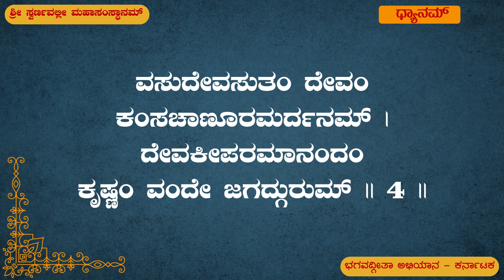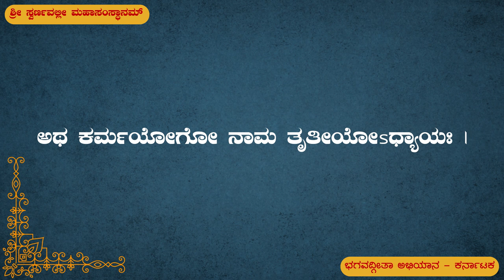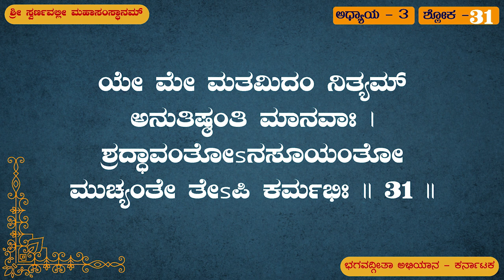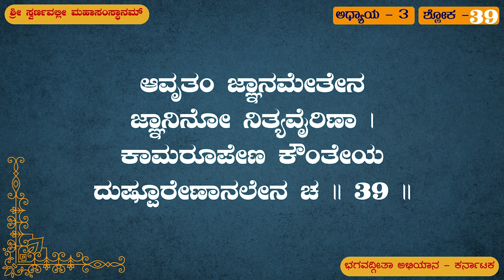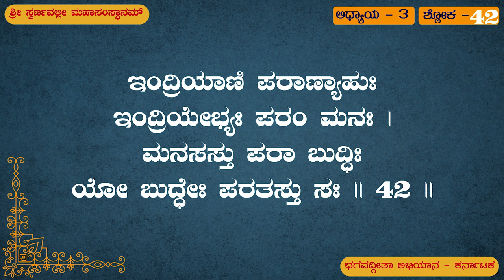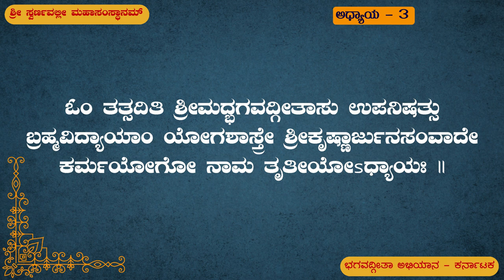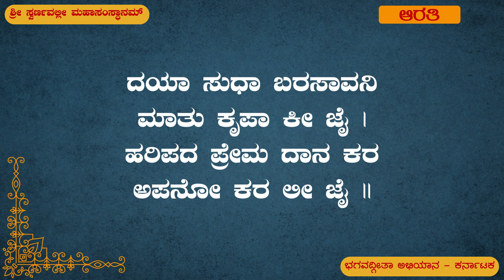ಶ್ರೀ ಭಗವದ್ಗೀತಾ – ತೃತೀಯೋಧ್ಯಾಯಃ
ಶ್ಲೋಕಗಳ ಅಕ್ಷರ ಸಹಿತ ರಾಗಬದ್ಧಧ್ವನಿಯನ್ನು ಹೊಂದಿರುವ ಮೂರನೆಯ ಅಧ್ಯಾಯ